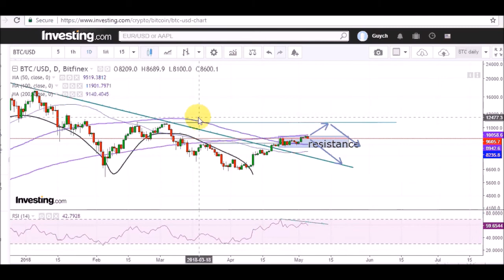Bitcoin price analysis, 6 May 2018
Bitcoin has given us a nice rally of nearly 50% since early April. However, there is a high likelihood of a pull back in bitcoin price over the next couple of weeks.